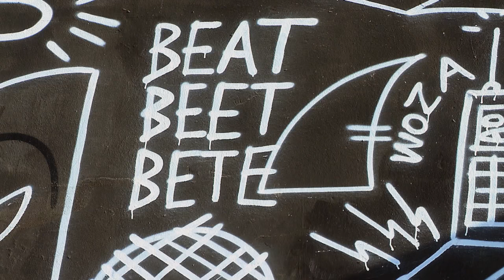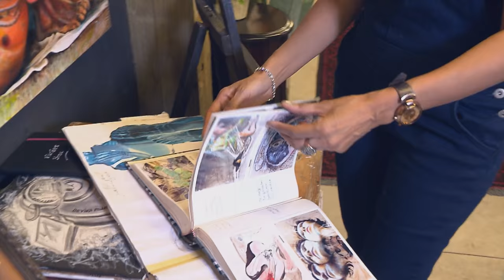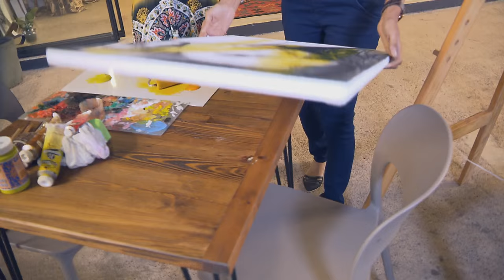Devika Pillay : Artist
Art is subjective, and artists have to choose between presenting what the market demands and what they themselves feel moved to create.  Devika Pillay is a painter who believes in being true to herself – and it’s something that she encourages in other budding artists, as Carishma discovered.